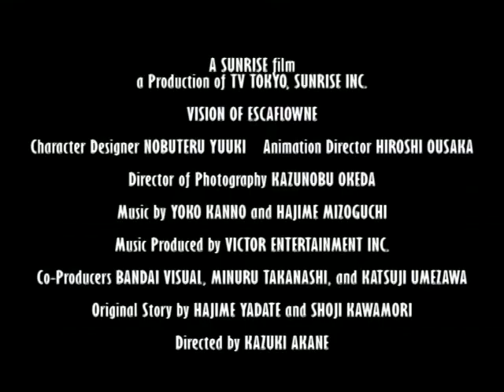The Vision of Escaflowne - TV Spot #6 - "Fate" (fanmade)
My final Escaflowne TV spot, also my favorite.

Song: "Farewell" (from Spider-Man soundtrack) composed by Danny Elfman